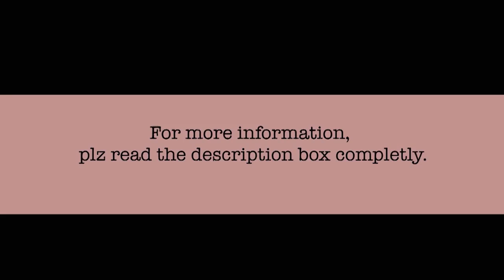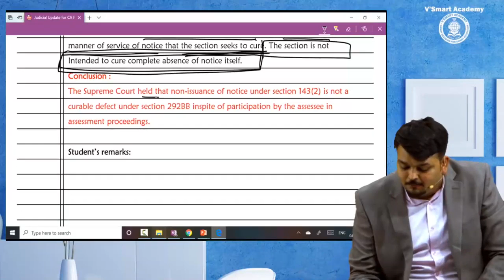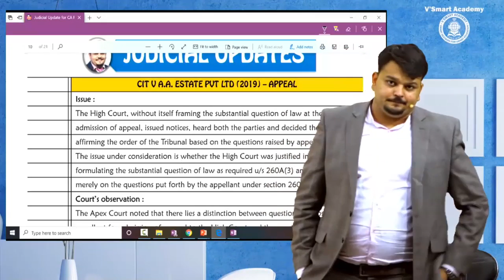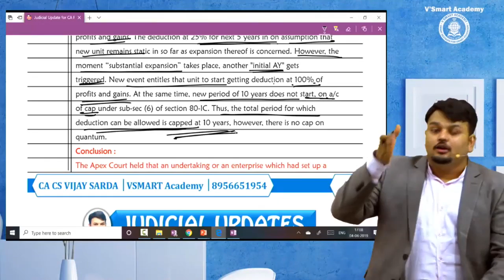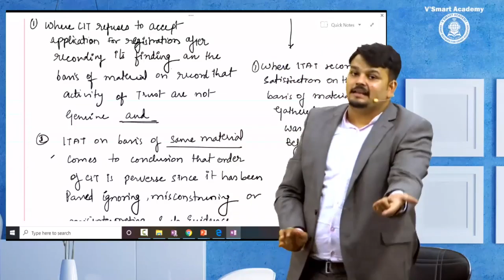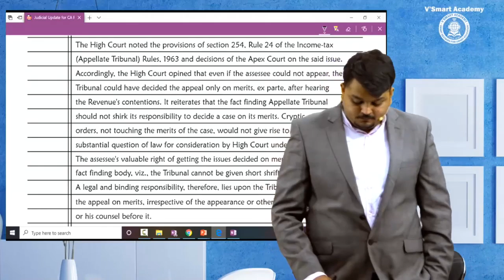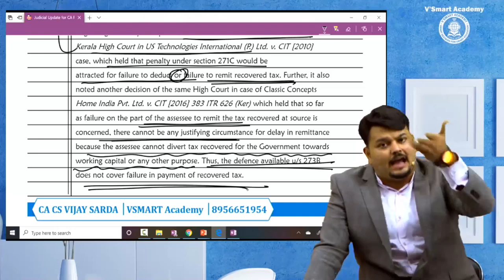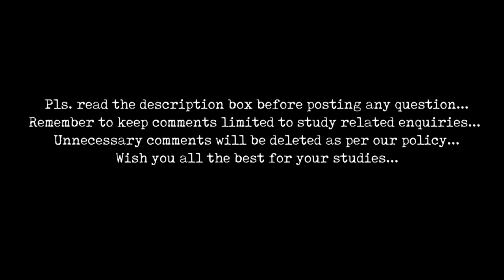Lec01 CA FINAL DIRECT TAXES DT AMENDMENT MAY 20 EXAM BY CA CS VIJAY SARDA